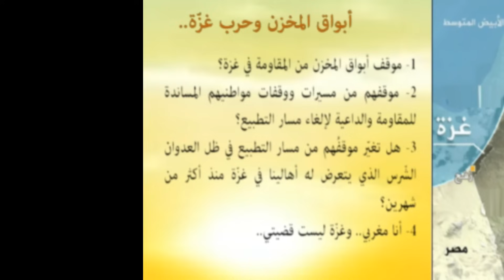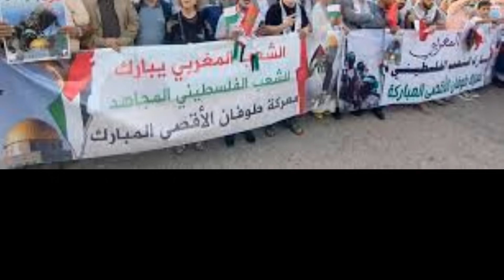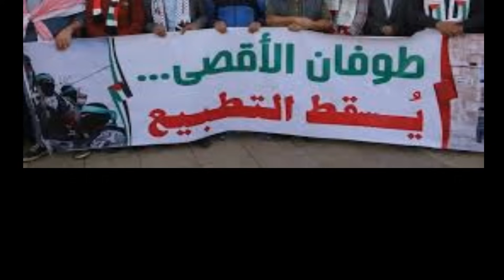موقف مرتزقة الخزن من حـ . مـ .اس ومن طوفـ.ان الأقصى والعدوان على عـ . زة / تازة قبل غـ . زة